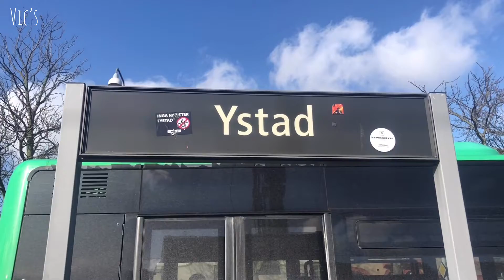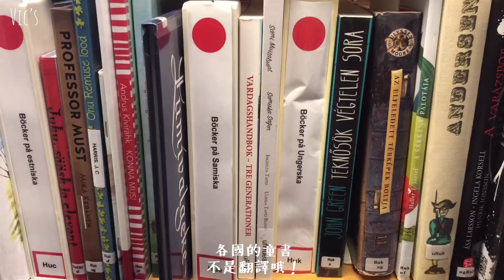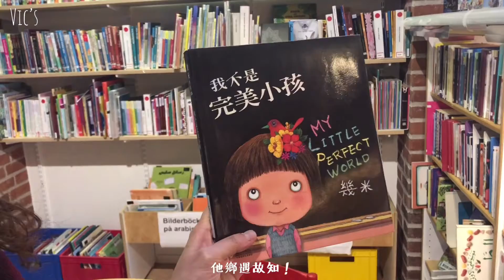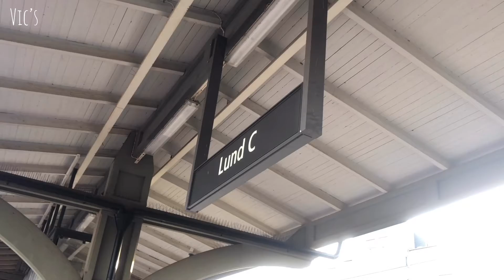週末小旅行/Weekend Trip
2019/3/8-3/10
和親愛的朋朋一起在瑞典南方小鎮過了無所事事的週末💖
I spent a chill weekend with my dear friend in a small city in the south.